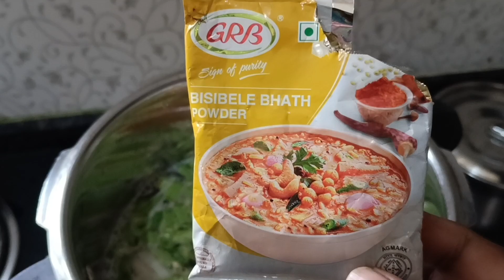tastyfood yummy recipe youtube subscribe like share